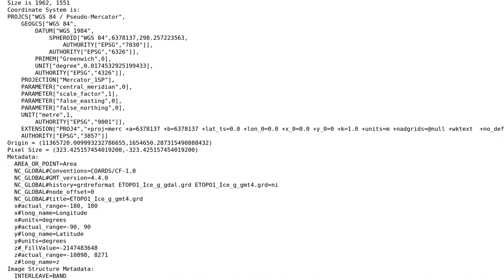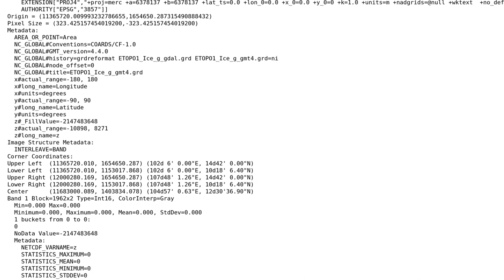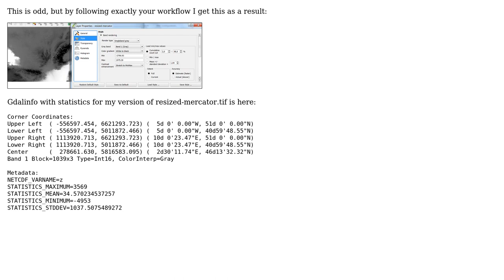GIS: Gdal: How to reproject from equirectangular to mercator?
With thanks & praise to God, and with thanks to the many people who have made this project possible! You are responsible for your own actions.